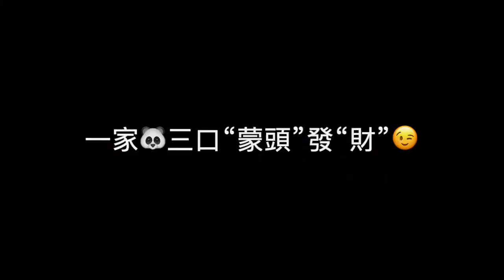T- M- B 3🐼s all are looking down😜 (compilations)